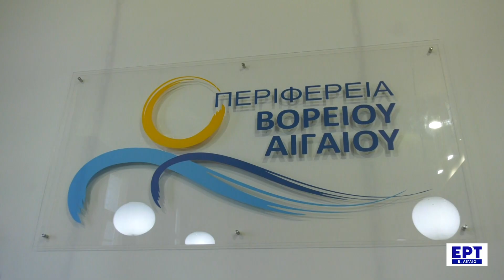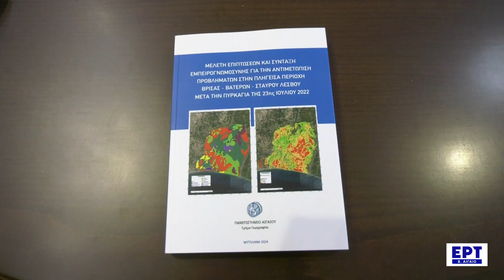Σύσκεψη για την ανασυγκρότηση της Βρίσας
Κάμερα -μοντάζ: Κλεάνθη Βασίλα